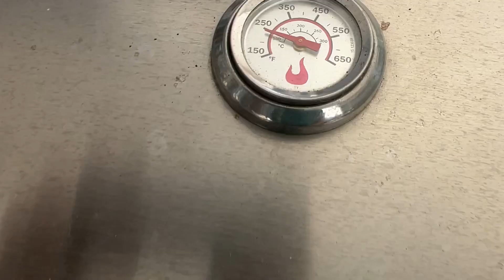Focaccia ￼from Costco 👍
Focaccia from Costco is really good for a snac￼k or a sandwich. Dip in Olive Oil & Balsamic Vinegar. I just heated it up on my FlatTop till slightly crispy.  Amazing  Mangia Bene 🧑‍🍳Eat Well My Friends